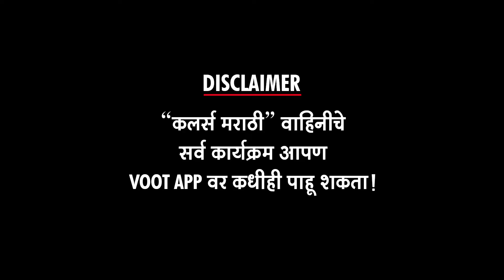Lek Majhi Durga ( लेक माझी दुर्गा ) | 3rd March Prog.Highlights | Hemangi Kavi | Colors Marathi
Lek Majhi Durga (लेक माझी दुर्गा) | 3rd March Prog.Highlights | Hemangi Kavi | Sushil Inamdar | Colors Marathi

"कलर्स मराठी" वाहिनीवरील "लेक माझी दुर्गा" कार्यक्रमातील , "३ मार्च २०२२" रोजी प्रक्षेपित होणाऱ्या भागाची क्षणचित्रं 'अल्ट्रा मराठी बज' वर ! Report By Sagar Maladkar Video Editor - Ajay Shukla FOOTAGE COURTESY - COLORS MARATHI PR